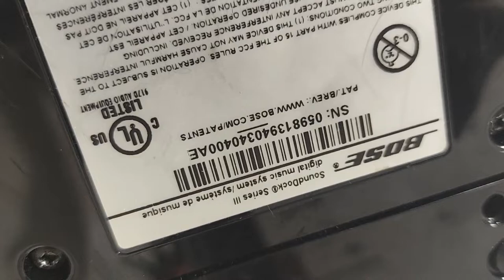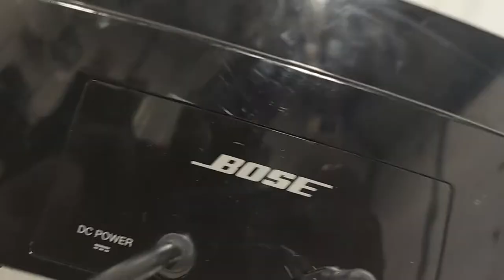Bose SoundDock Series III 3 Digital Music System